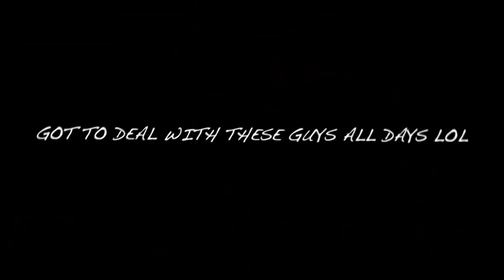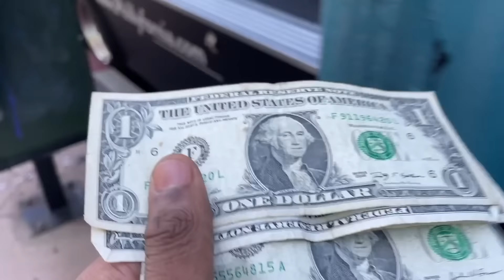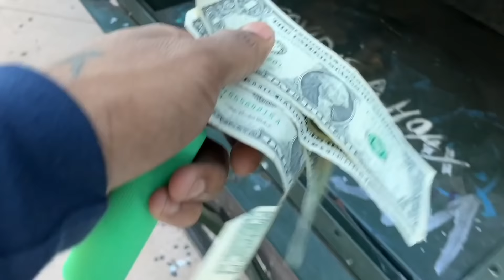SMOKING FAKE WEED TO SEE IF MY BROTHER PAIDWAY T.O NOTICE!!